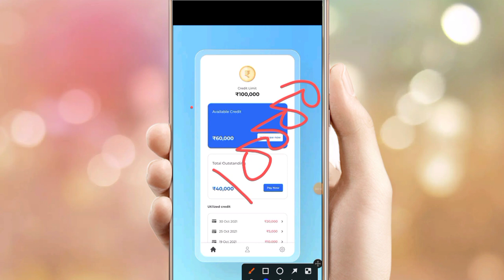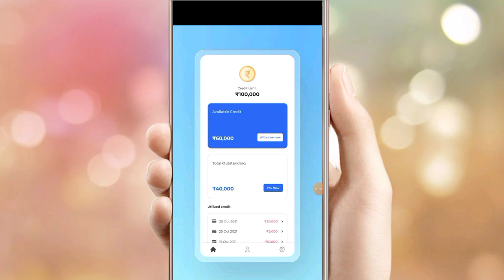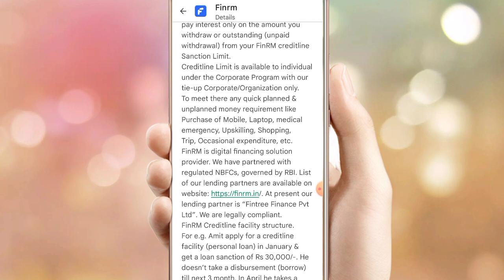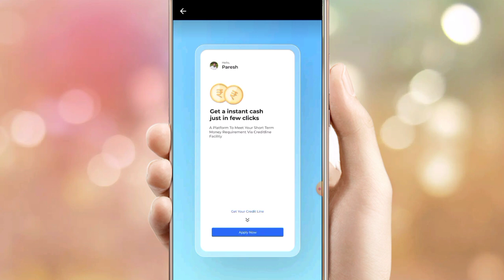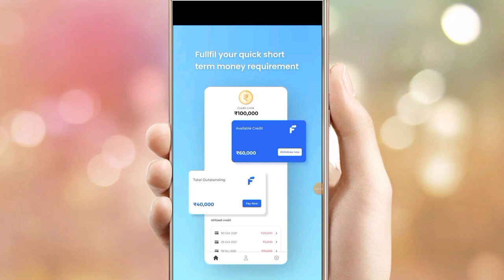Finrm today new buy now pay later तुरंत लिमिट मिलेगी 30 दिन ब्याज फ्री सिर्फ आधार कार्ड पर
Finrm pay Later Buy Now/ new pay later buy now app 2022/ finrm credit limit full review ho to apply
Why BUY NOW PAY LATER Cards are facing the heat from the Regulators?
DARK side of BNPL
End Of BNPL (Buy Now Pay Later) Cards ?
RBI New Notification
Pay Later Cards are Scamming you ?
Pay Later Detailed Review
Is Pay Later Worth It?
RBI New Credit Card Guidelines From July 1 2022
Customer Is The King
How BNPL Startups Are Disrupting India’s Lending Space for Better or Worse

loan app
nbfc loan app 2022
kreditpe
mokredit

instant personal loan fast approval without income proof Rs,10000 loan amount 7% interst rate live

credit card
credit card to bank transfer free
credit cards
lazypay
lazypay card

instant loan,rsr finance,2022,today new loan app,loan app,loan kaise le,loan,loan apply online,loan app fast approval,loan kaise le mobile se,loan app Tamil,instant loan app without income proof,instant loan without Cibil score,instant loan without documents,instant loan approved no credit cheak,instant loan online,loan students

Queries 💰
loan app
loan app fast approval
rsr finance
loan
instant loan
new loan
fast loan
instant credit
2000 loan
3 months loan app
3000 loan app
3000 rs loan app
5000 loan on aadhar card